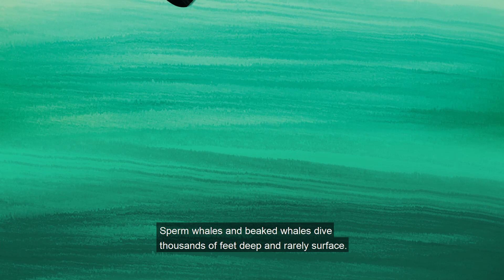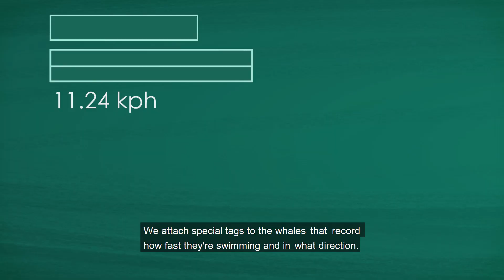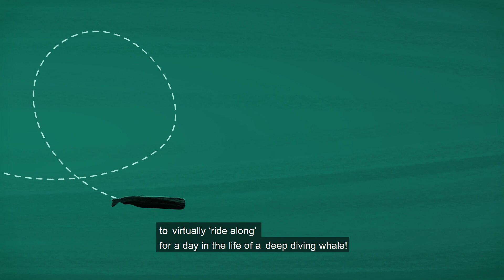Studying Sperm Whales and Beaked Whales in the Atlantic: The MAPS Project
Sperm whales and beaked whales are two of the most cryptic whales. Follow the scientists in this BOEM partnership study aboard the Song of the Whale in the deep mid-Atlantic waters as they collect data for the Marine Mammal Passive Acoustics and Spatial Ecology project in 2019. The data will help BOEM make decisions and mitigate impacts from any future offshore energy and marine mineral development, as required by federal law. (70/419)
for more information.